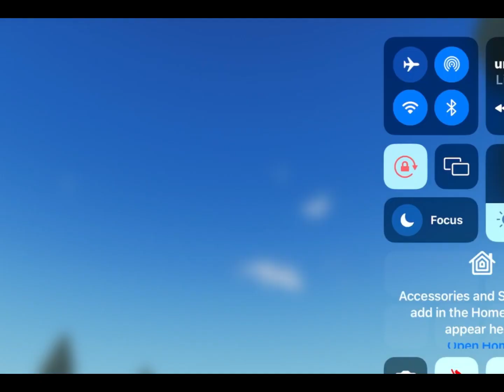Roblox Solar Eclipse Experience